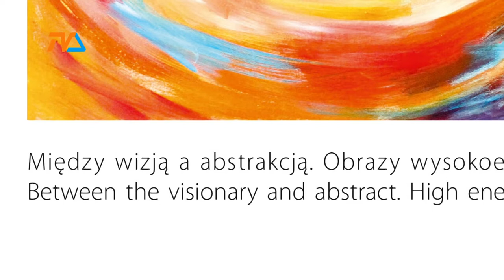Teraz Kultura |TVSUWAŁKI